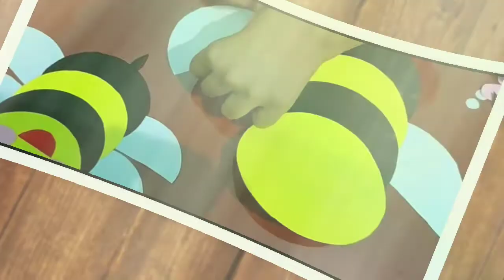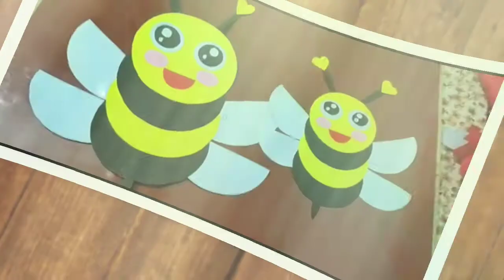How to make Origami paper Little Bee~ Easy Craft ~ DIY Craft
is video me aapko paper se little Bee banana bataya gya hai...

2020 Janmashtami Jhula Collection is bar laddu gopal ka birthday or bhi special banate hai start krte